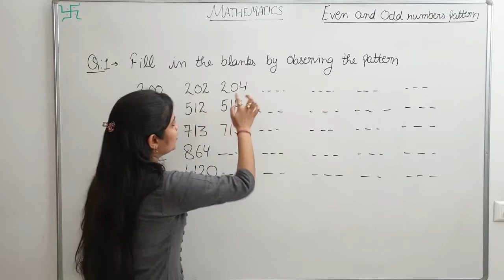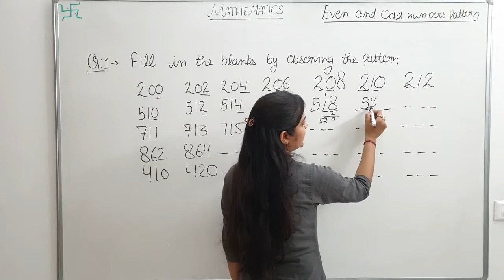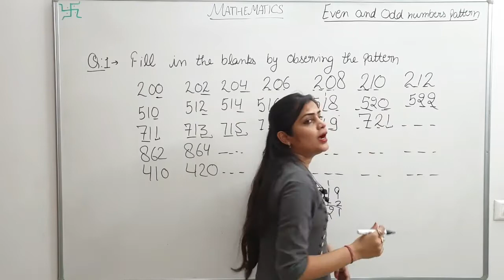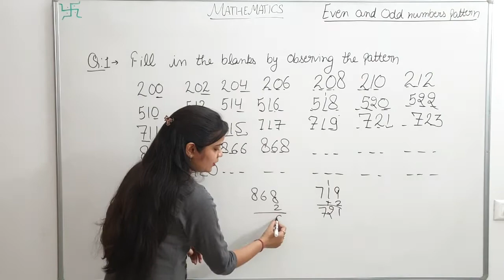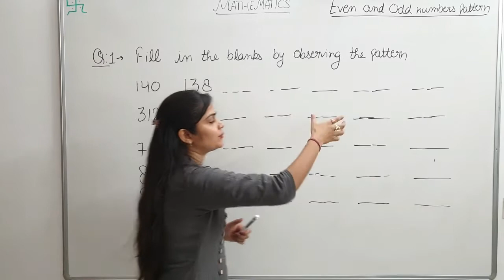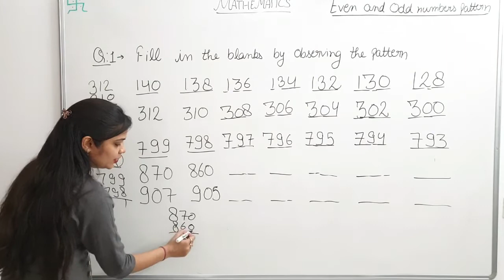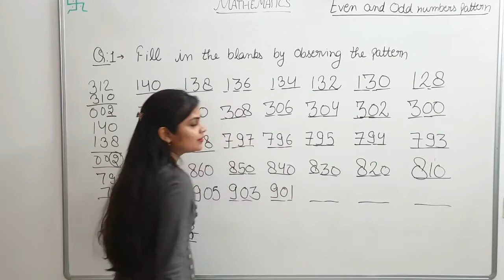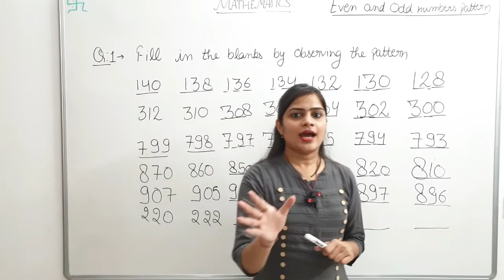Numbers Pattern || Complete the Pattern for Class 2 || CBSE MATHS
Pattern with Numbers for Class 2